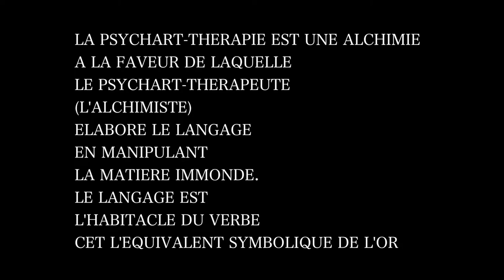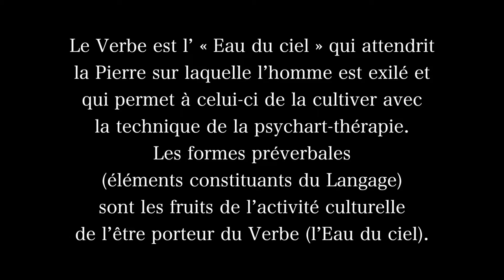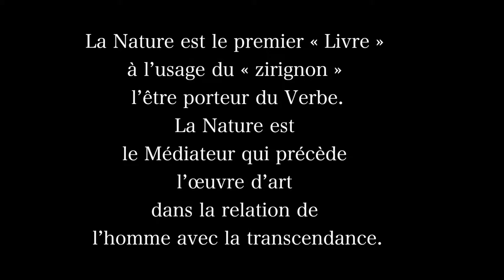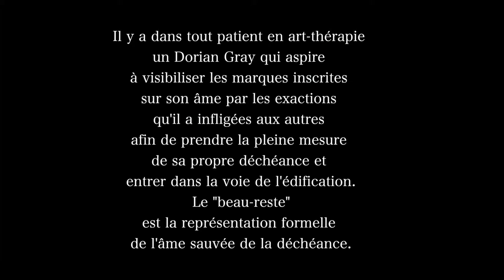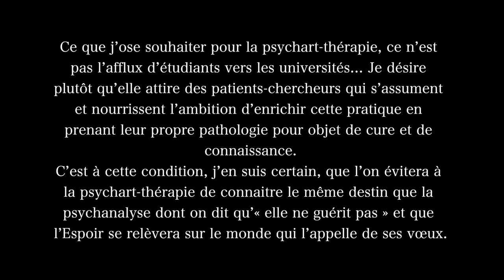GROBLI ZIRIGNON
Je m’appelle GROBLI Zirignon. Je suis né en 1939 à Gagnoa en Côte d'Ivoire. Envoyé comme boursier en 1952 en France, j'ai fait ma sixième au Lycée Bernard Palissy d’Agen dans le Lot et Garonne, j’ai passé mon bac au Lycée d’Epinal dans les Vosges en 1961.
Après une licence en philosophie à l'Université de Caen en 1966, je me suis inscrit en Maîtrise. à l’Université de Paris-Sorbonne. Candidat malheureux au concours d'agrégation de philosophie, je me suis consolé en me disant que, dans le fond, j’étais plus intéressé par l’initiation à la psychanalyse, entreprise en 1965 après avoir découvert Freud par ses écrits.
C'est sur la fin (1972) de ma cure analytique, nécessitée par mes difficultés d’insertion, que le désir me vint de m'essayer à la peinture, dans le but de liquider un symptôme résiduel (l’agoraphobie) qui résistait à la prise en charge psychanalytique. Mon intuition me disait que, avec l’activité picturale, qui mobilise tout le corps, singulièrement le système neuro-musculaire, je pourrais y parvenir. J’avais l’intime conviction que l’ « acting painting »,
en aidant à évacuer mes pulsions sadiques refoulées, m’aiderait à retrouver l’équilibre personnelMa parfaite maitrise de la culture occidentale et de la tradition africain m’a permis de faire des rapprochements entre la psychanalyse et la technique des guérisseurs et de me conforter dans ma quête de subjectivité et de « bien-être ».Car il n’a pas de création ex-nihilo et c’est en se situant dans une tradition cultuelle qu’on acquiert l’assurance et le courage de poursuivre ses recherches : apporter sa pierre au Temple de l’Esprit en cours d’édification.